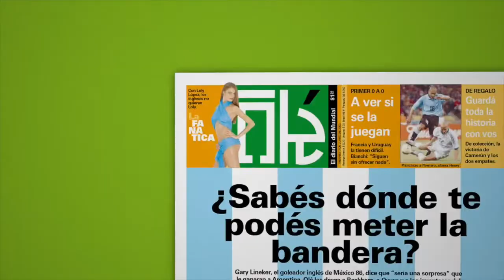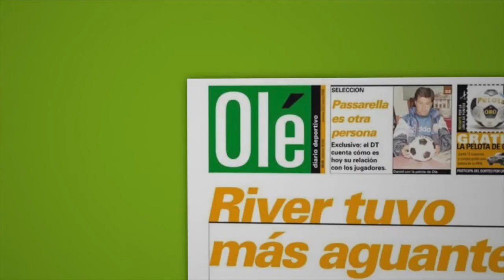Federico Girotti: la pasión por los aviones y su vuelo de bautismo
El delantero de River y su gusto por la aviación.